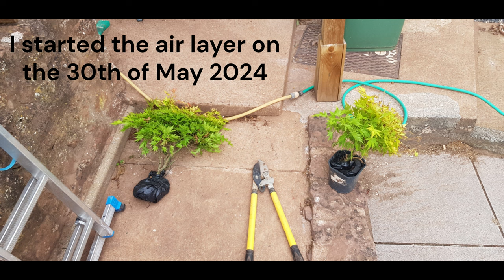Japanese Acer Air Layer update the GOOD and the BAD!!!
One great and one bad air layer from the same tree at the same time.